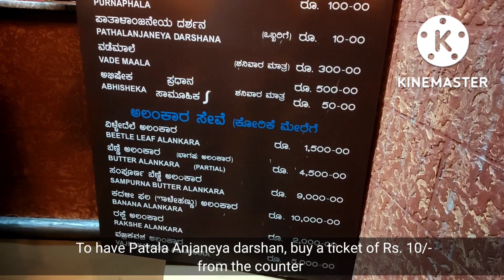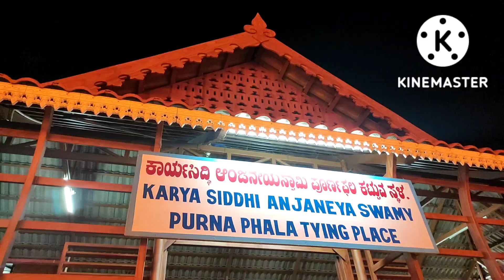Spectacular 70 ft Lazer Show in Mysore| ಮೈಸೂರಿನಲ್ಲಿ ಲೇಜರ್ ಶೋ ಹಿಂದೆಂದೂ ಕಂಡಿರಲಿಲ್ಲ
Hello all welcome to Alemaari Life

Karya Siddhi Hanuman Sannidhi is a temple inside the campus of shri ganapati sachidananda swamiji ashram also called Dattapeeta, Mysore

Located in a lush green campus, this ashram houses a rehabilitation centre for Parrots called shukavana also a beautiful bonsai garden.
Watch a spectacular lazer show on Saturday and sunday.
Entry free

Lazer shows happens 3 times 7:10 pm 7:40pm and 8:10pm

Address details
Karyasiddhi Hanuman Sannidhi

Ganapati Ashram, Nanjangud Road, Gundurao Nagar, Chamundipuram, Mysuru, Karnataka 570025

Mysore
Mysuru
places to visit in Mysore
must visit places in Mysore
lazer show Mysore
kids attraction in Mysore
places around chamundi betta
best temples in mysore